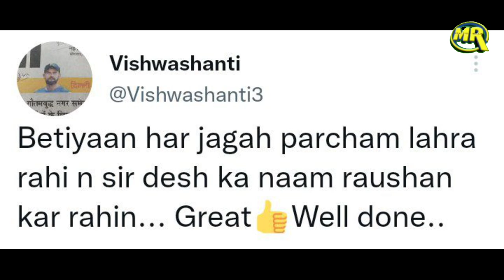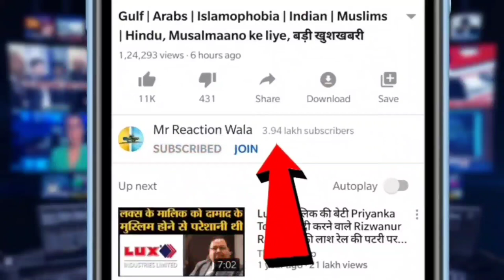Muslim Beti Shahnaz Parveen Ne Jeeta Gold Medal Taekwondo Competition Mein Racha Itihas